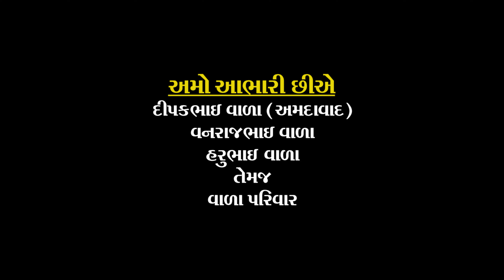Rajbha Gadhvi || Geyli Gatrad Ma || Navratri 2020 || New Song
RajbhaGadhvi Gir Studio youtube chenal આ રાજભા ગઢવી ની Official Channel  છે હવે થી રાજભા ગઢવીના આવનારા અને વીતીગયેલા બધાજ પ્રોગ્રામ ના વિડિઓઝ આમા તમને જોવા મળશે એના માટે  આ Channel Subscribe કરો આભાર